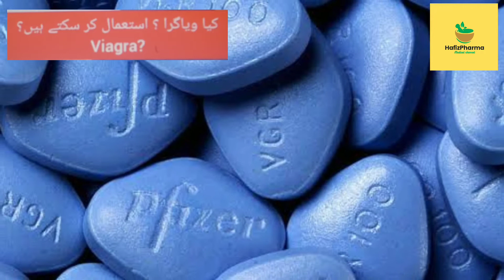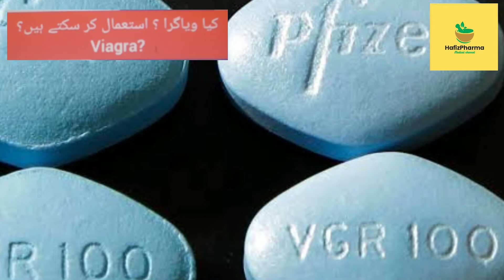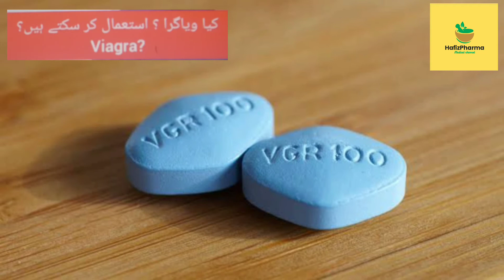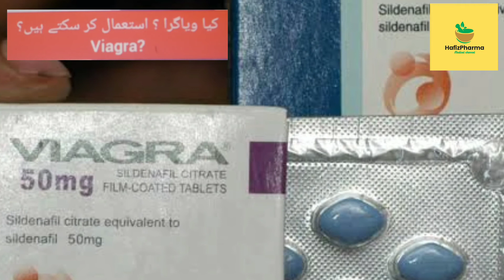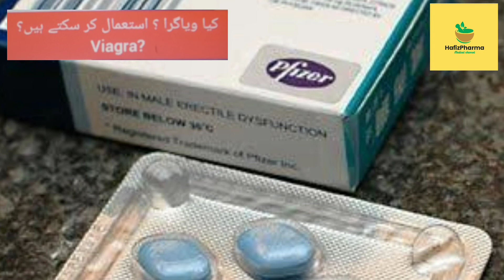Vegra Tablet Use in Urdu &hindiیہ ویڈیو لازمی دیکھیں یہ سب بھائیوں کے لئے اہم ہے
How to know medicine use/how to know medicine information/how to know about medicine in urdu / hindi.
Importance of medicines and there Basic use of medicine is much required
Important medicine and uses | how to know medicine use SideEffects anxiety medicines side effects in urdu .
All information are given regarding uses,benifits,sideeffects of medicines by Hafiz Pharma.